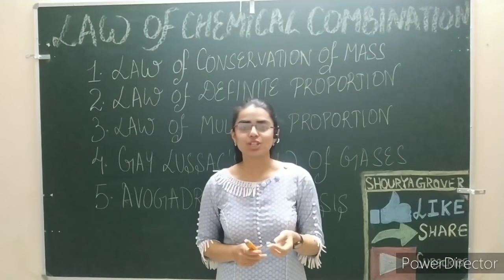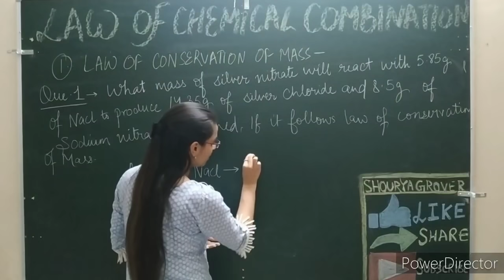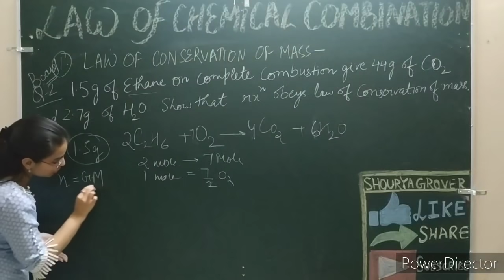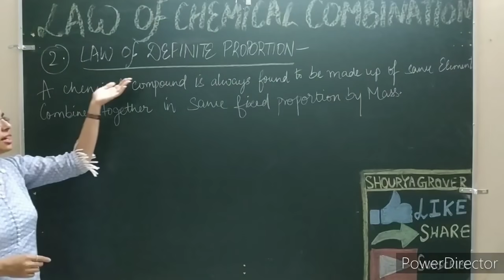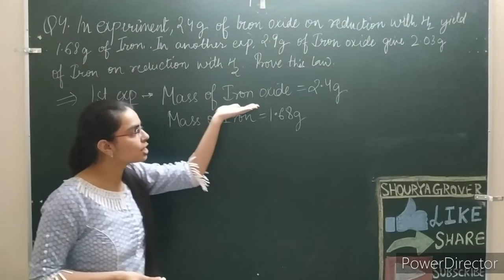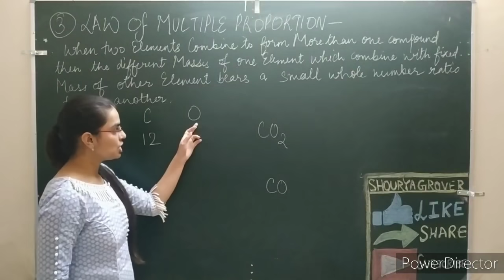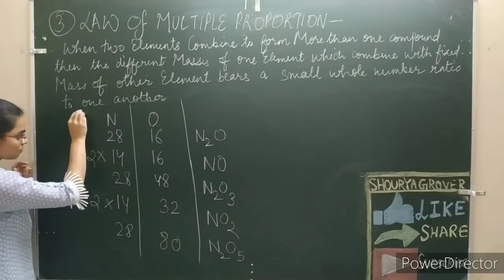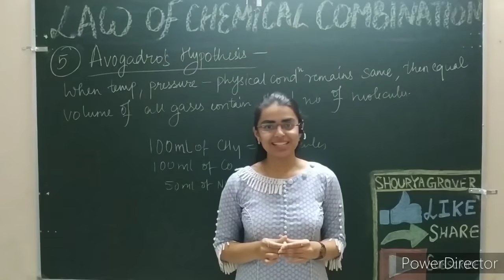Laws of chemical combination - class 11 - lecture 04